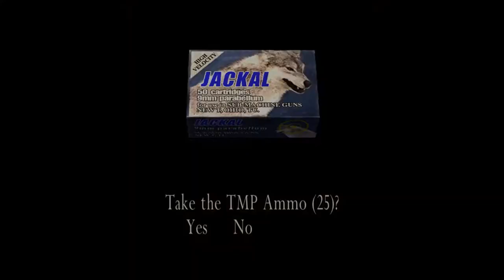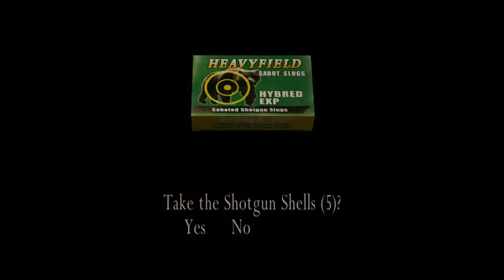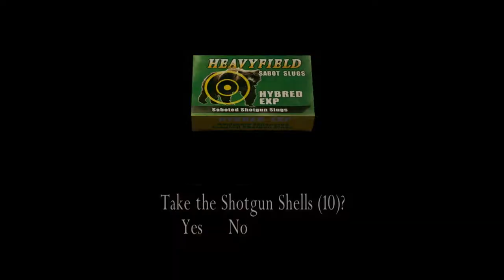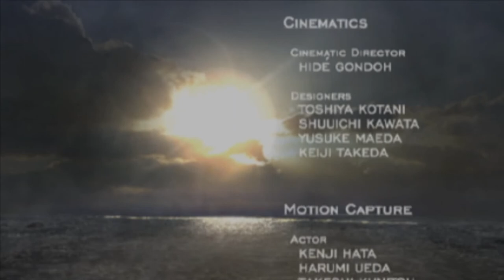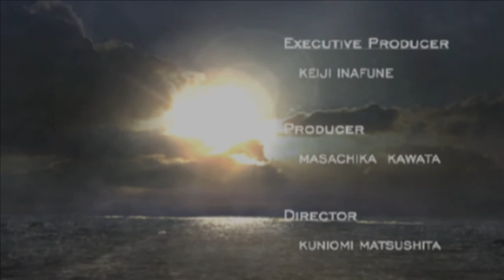Resident Evil 4 Part 12 (DO NOT BOWGUN HEADSHOT J.J)